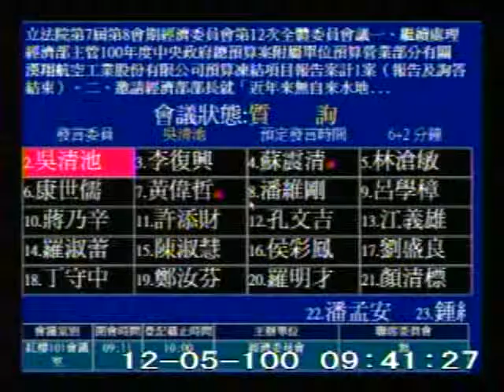2011-12-05 李復興 發言片段, 第7屆第8會期經濟委員會第12次全體委員會議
會議簡介: 立法院第7屆第8會期經濟委員會第12次全體委員會議一、繼續處理經濟部主管100年度中央政府總預算案附

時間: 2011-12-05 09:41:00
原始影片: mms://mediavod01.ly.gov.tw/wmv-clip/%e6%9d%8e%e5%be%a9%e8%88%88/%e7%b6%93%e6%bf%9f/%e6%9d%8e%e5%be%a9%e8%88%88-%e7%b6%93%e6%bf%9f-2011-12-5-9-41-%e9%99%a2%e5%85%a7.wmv